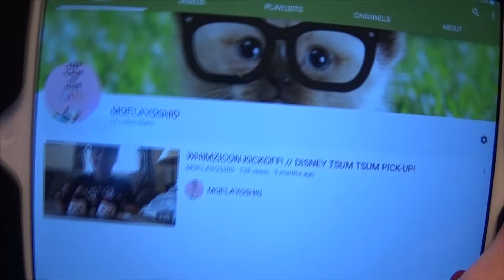LOW-KEY || VLOG 022/365_2017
It was just a dreary LOW-KEY Sunday funday!